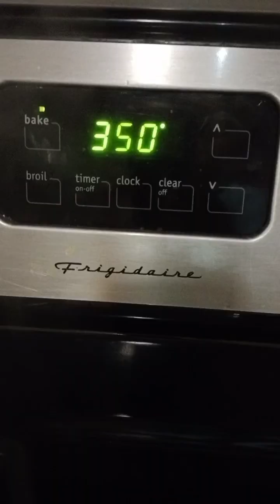cooking session 5 esh fe laham (bread with meat)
ingredients

500 gram minced meat
1/2 cup minced onion
tspn of garlic
salt, black pepper, cumin powder,

2 cups flour
1 egg
2 tbspn oil
1 cup warm water
1 tblspn yeast
1 tspn brown sugar
pinch of salt
Black seeds
sesame seeds

for the tahina mixed

3/4 cup tahina
4 tblspn white vinegar
pinch of salt and black pepper
water